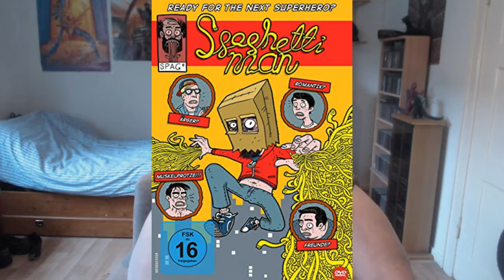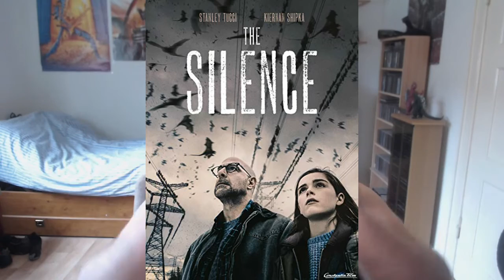SlaineWATCHED Musik in der Luft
1:20 Lords of Chaos
33:01 Bohemian Rhapsody
47:46 The Dirt
1:06:44 Spaghettiman
1:15:58 Nomis – Night Hunter
1:24:37 Unsane
1:35:27 Fractured
1:50:58 Shazam
2:07:43 The Silence
2:19:49 Bleeding Steel